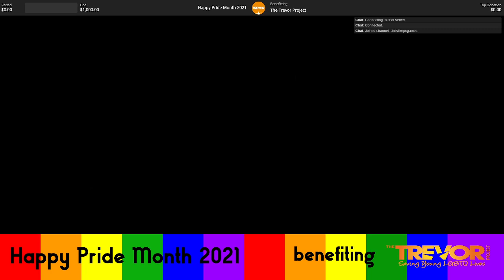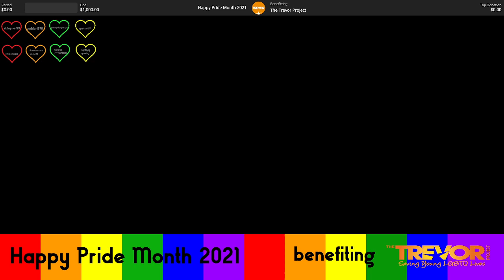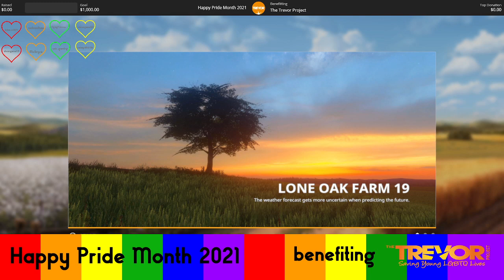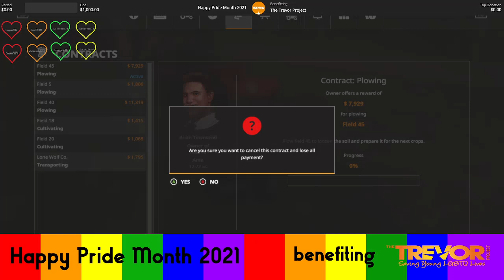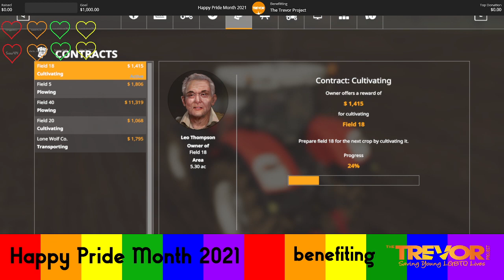Farming Sim 19 for !pridemonth and !trevorproject Charity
Farming Sim 19 for !pridemonth and !trevorproject Charity -- Watch live